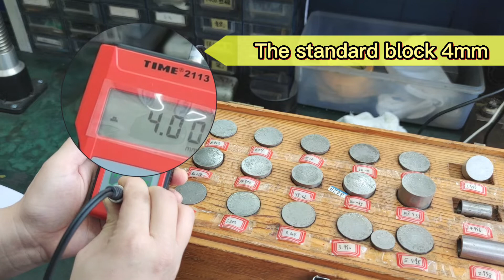TIME2113 ULTRASONIC THICKNESS GAUGE TESTS ON THE BLOCKS.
TIME®2110/2113 is a basic and affordable ultrasonic thickness gage designed for non-destructive testing. It is light (weight 140g), easy to use and accurate. Despite its compact size, TIME®2110/2113 ultrasonic thickness gauge supports automatic non-linear compensation with computer software to correct the non-linear errors of the probe for the purpose of improving the accuracy. It also can be used to measure the sound velocity of a certain material through its thickness.